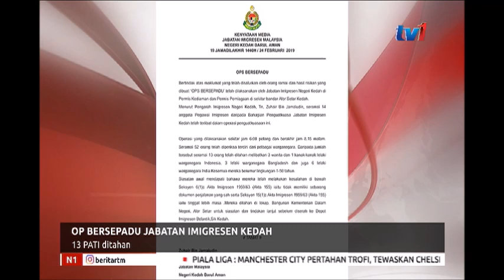N1 – OP BERSEPADAU JABATAN IMIGRESEN KEDAH – 13 PATI DITAHAN [25 FEB 2019]